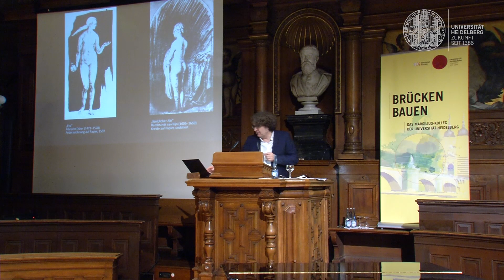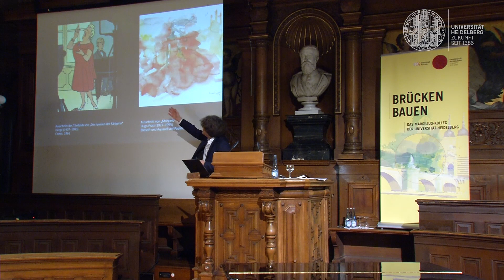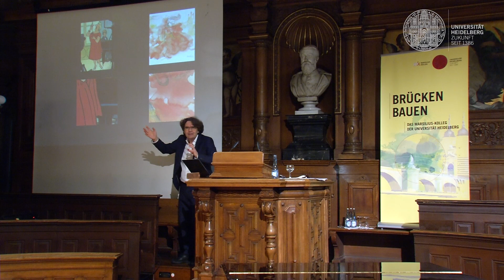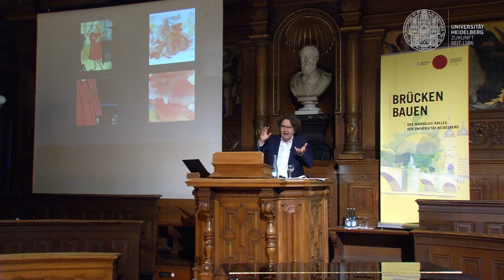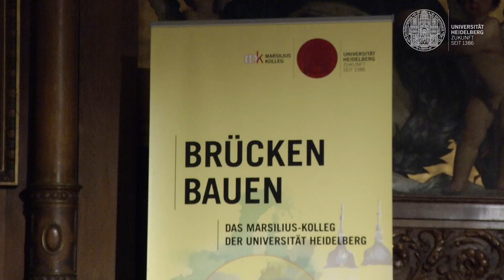Marsilius-Vorlesung: „Wahrnehmung und Selbstbewusstsein“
Marsilius-Vorlesung: „Wahrnehmung und Selbstbewusstsein“ am 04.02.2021, 16 Uhr

00:00:00 Begrüßung und Vorstellung des Referenten
00:08:28 Marsilius-Vorlesung „Wahrnehmung und Selbstbewusstsein“, Lambert Wiesing, Universität Jena
01:00:36 Verleihung der Marsilius-Medaille an Lambert Wiesing

Lambert Wiesing
Professor für Philosophie mit Schwerpunkt Bildtheorie und Phänomenologie, Universität Jena

Die Wirklichkeit meiner Wahrnehmung ist für mich mit notwendigen Folgen verbunden: nicht nur, dass das Wahrgenommene für mich gegenwärtig und anwesend ist; die Wirklichkeit der Wahrnehmung geht für mich mit dem Selbstbewusstsein einher, dass ich selbst bei dem Anwesenden zugegen bin. Ich habe das Selbstbewusstsein, selbst in der Welt zu sein – und es ist einen Versuch wert, zu beschreiben, wie ich für mich in der Welt zu sein habe, weil es eben meine Wahrnehmung und mein Selbstbewusstsein gibt.